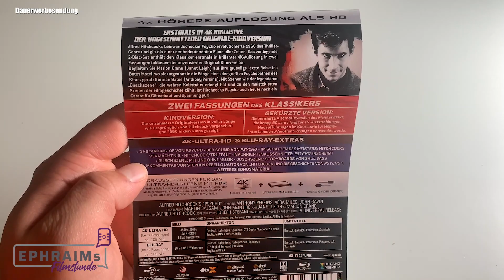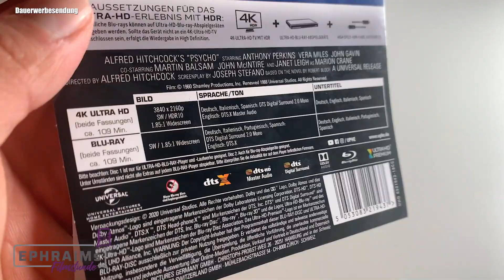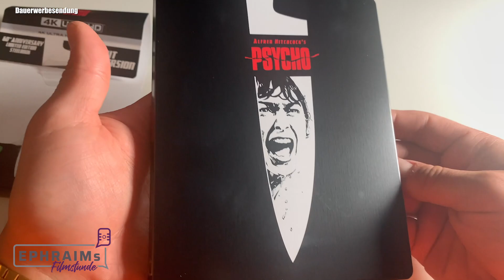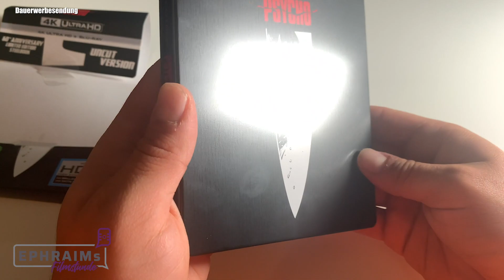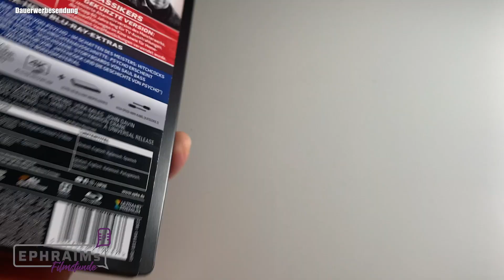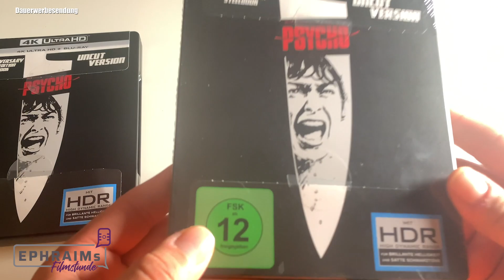Psycho 4K Steelbook | Unboxing & Gewinnspiel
Die 5- Movie Collection ist auf DVD und Blu-ray ab dem 06.08.20 im Handel erhältlich.

Die Filme kaufen? ↴
4K Steelbook
(ref-Link)

Das Gewinnspiel läuft bis zum 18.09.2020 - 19:59:59 Uhr - der/die Gewinner_in wird in den Kommentaren kontaktiert.
Zu gewinnen gibt es:
1x 4K Steelbook

Vielen Dank AN UNIVERSAL !!

- Like & Abo sind NICHT erforderlich, freuen mich natürlich aber sehr!
- Das Gewinnspiel steht in keinerlei Verbindung zu YouTube.
- Porto übernehme ich!
- FSK 12 wird berücksichtigt!